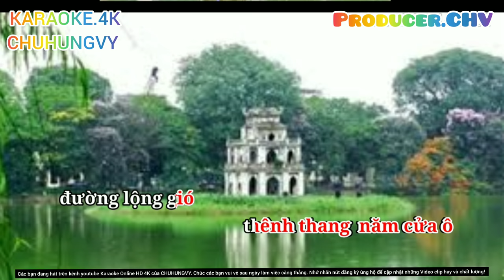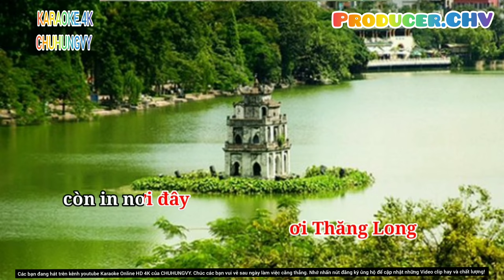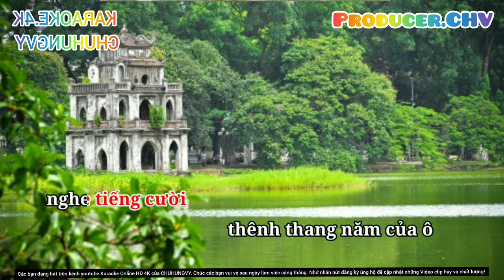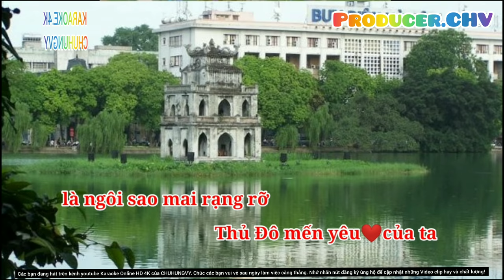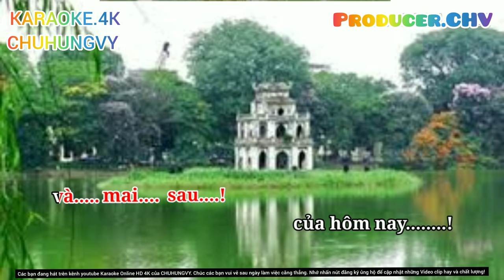🎤🎶KARAOKE HD 4K 🎙️🎙️ HÀ NỘI NIỀM TIN VÀ HY VỌNG (Sáng tác: Phan Nhân)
Nhạc sĩ Phan Nhân đến với âm nhạc từ năm 19 tuổi với nhiều sáng tác về cách mạng nhưng phải đến năm 1967, khi 36 tuổi, như lời tự bạch, “mới được chính thức thừa nhận là một nhạc sĩ sáng tác chuyên nghiệp”, khi 2 tác phẩm của ông, Chú ếch con và Chú cừu Mộc Châu đoạt giải A cuộc thi sáng tác thiếu nhi trung ương. Và 5 năm sau, sự nghiệp của ông đã đạt mốc son chói lọi khi ca khúc Hà Nội niềm tin và hy vọng ra đời.
Đây là một trong những ca khúc hay nhất viết về Hà Nội và người sáng tác ra nó đã không sợ hãi, chấp nhận hy sinh để có thể tận mắt chứng kiến sự khốc liệt của chiến tranh.